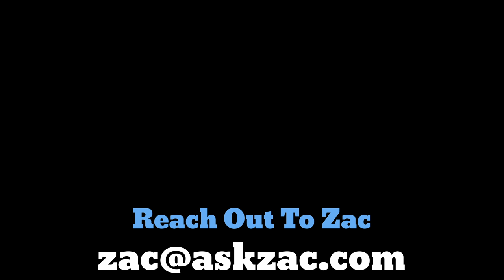Ask Zac Intro music breakdown and James Burton's "Ooh Las Vegas" lick - ASK ZAC EP - 14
In today's Ask Zac, I show James Burton's intro to the Gram Parsons tune "Ooh Las Vegas," and breakdown the Ask Zac intro music. I also cover some of my thoughts on setup and getting a good Telecaster tone.

Link to the Dan Erlewine setup book I rec'd

GEAR USED:
2019 Danocaster Blackguard (1953 Telecaster Style) with Ron Ellis 52T (Bridge) and Julian Lage (Neck)

Strings: D'Addario 9.5-44 strings EXL120+

1965 Deluxe Reverb amp with Celestion V30 speaker
effects used:
Mirage compressor pedal
9v power via Truetone CS6